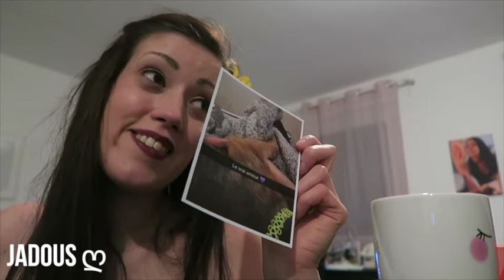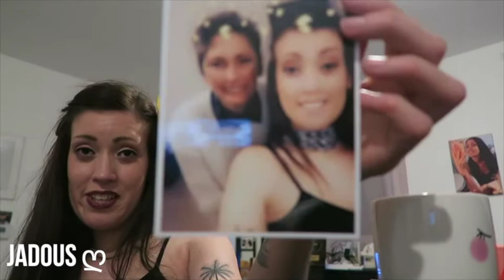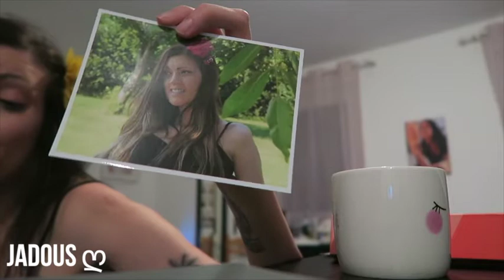12 HEURES APRÈS ! 👄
N’OUBLIEZ PAS D’ACTIVER LES NOTIFICATIONS POUR VOIR MES DERNIÈRES VIDÉOS

T W I T T E R
F A C E B O O K

JADOUS ♡